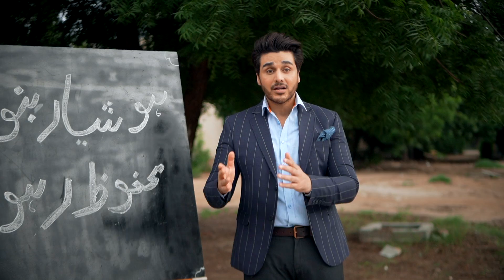Universal Children Day | 20th November | Child abuse Kids | Public service message | PEMRA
Program: Universal Children Day | 20th November | Child abuse Kids | Public service message | PEMRA
Developed by: Pakistan Electronic Media Regulatory Authority, Islamabad